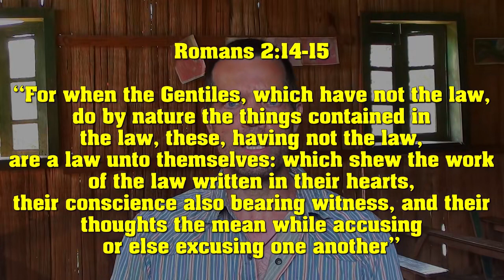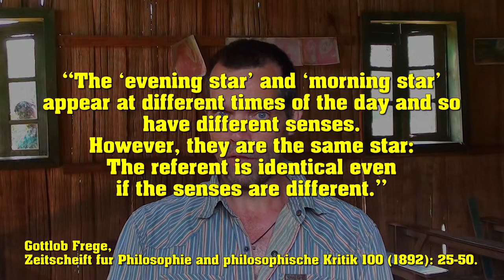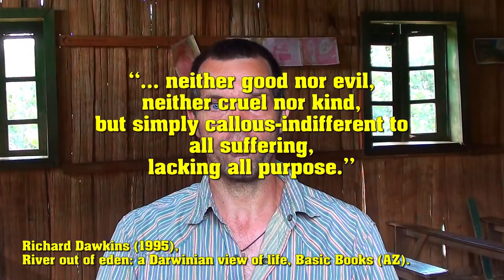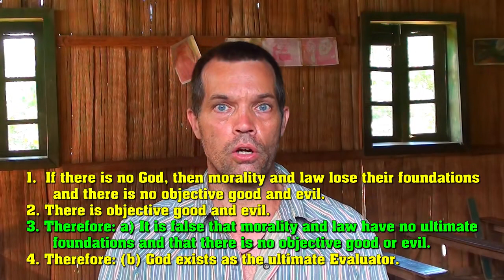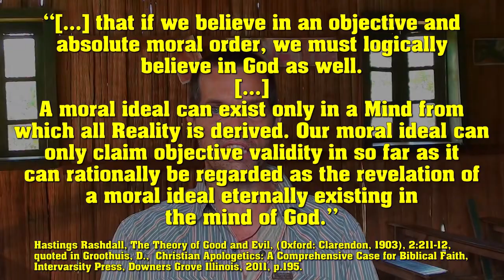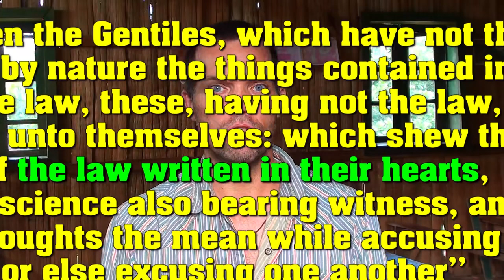Moral Argument Made Simple - off-roading 4x4 Madagascar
All of a sudden God showed me how low humans can go. He showed me how depraved creation has become. But was this just me? Can I really say it is wrong to kill innocent children? Who determines right from wrong anyway?

In this series I would like to try to explain some of the best apologetic arguments around. Most of these arguments are around a long time already, but many Christians avoid them because they might be a bit intimidating.

TIMESTAMPS:
0:00:00 Intro
0:02:19 Before pointing at God
0:02:46 Two Red Herrings
0:05:24 Moral Relativism
0:09:19 Changing Rules
0:10:09 Argument from Goodness to Deity
0:13:43 Just Another Example
0:15:57 The Euthyphro Problem
0:18:26 One More Time
0:18:51 Finally
0:20:18 Let’s Enjoy Some Off-roading
0:20:37 As Promised, the Last Part of our Road

SOURCES
👉 Gottlob Frege, Zeitscheift fur Philosophie and Philosophische Kritik 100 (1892): 25-50.
👉 Max Stirner, The Ego and Its Own (New York: Libertarian Book Club, 1963), p. 185.
👉 Richard Dawkins (1995). River out of Eden: a Darwinian view of life, Basic Books (AZ).
👉 Hastings Rashdall, The Theory of Good and Evil (Oxford: Clarendon, 1903), 2:211-12, quoted in Groothuis, D., Christian Apologetics: A Comprehensive Case for Biblical Faith, Intervarsity Press, Downers Grove Illinois, 2011, p.195.

Thank you for all your support and for watching my videos. I greatly appreciate it. My wish is that you will be encouraged by the videos and that it will help you to strengthen your faith in the Lord Jesus Christ! Follow me on Odysee… or even better: Why not starting your own channel? You can use my invitation in the description below, and we both receive some free LBC.
Accept my invitation on Odysee and get some LBC for free: ➜

LBC ➜ bKwUVrtnNP1Rz5rR5Ryxe3PrS6UkVUxRyv